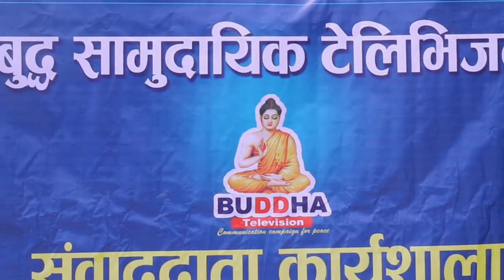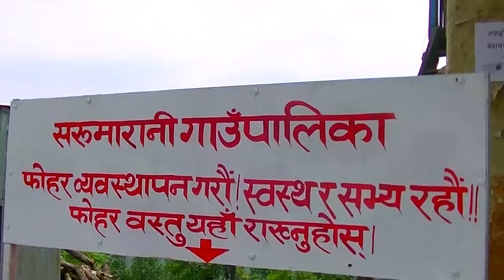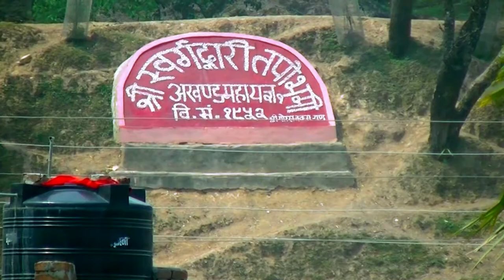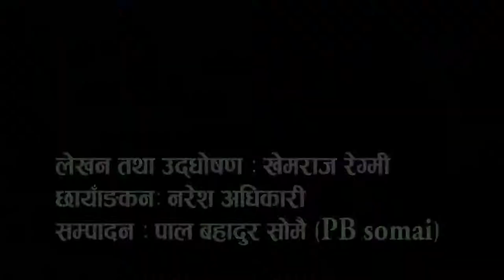स्वोर्ग द्वारी एक परिचय || Buddha TV